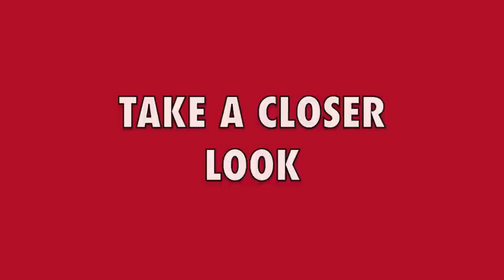Unique Christmas Decoration Competition Entry - South Padre Island, Texas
Every year On The Beach enters the South Padre Island Christmas Decoration Competition. This year we decided to do things a little differently. We partnered with Surfrider Foundation, Keep SPI Beautiful and and The Unlitter Campaign to promote the trash issue on our public beaches. Our idea was to make our Christmas window out of trash picked up on the beach. This video documents the planning, collection and creation of that window.